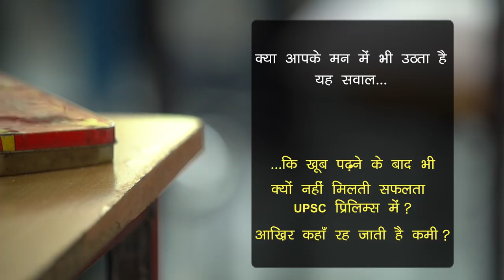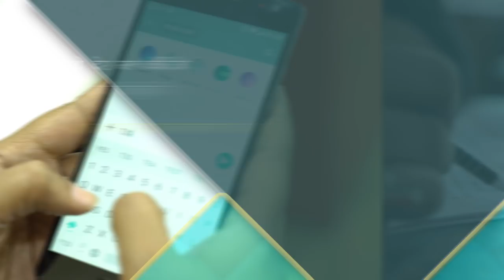Drishti Prelims Test Series 2018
Starting from 10th December, 2017

Medium - Hindi/English